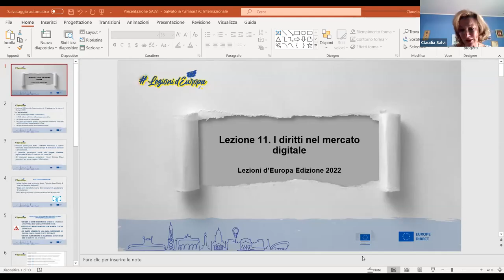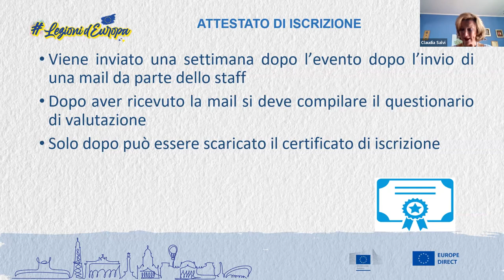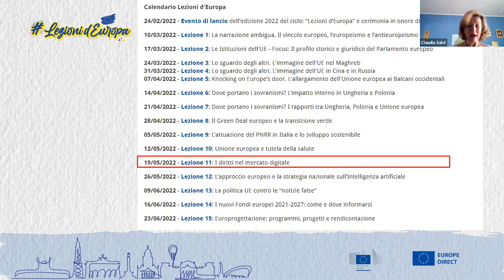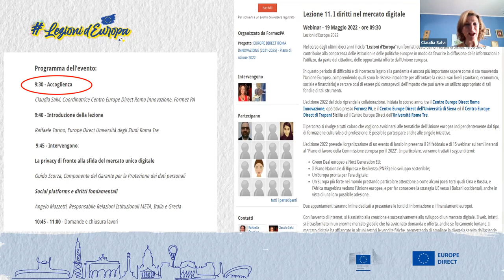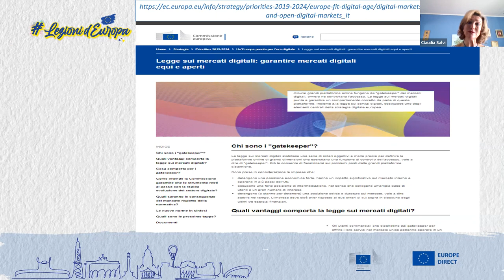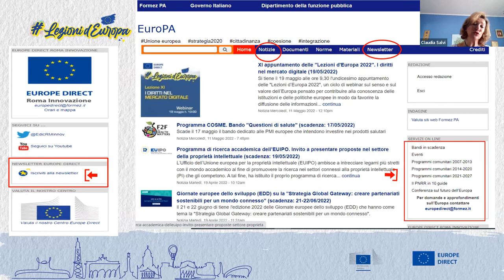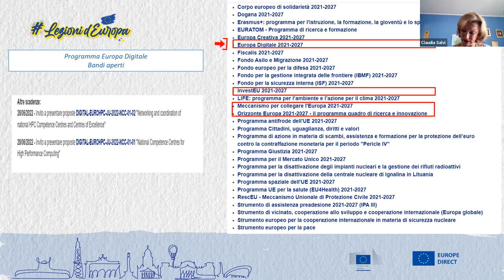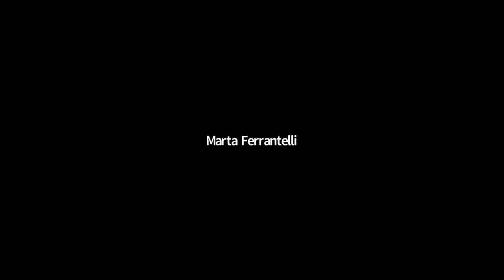I diritti nel mercato digitale (19/05/2022)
Con l’avvento di internet, si è assistito alla creazione e successivamente allo sviluppo di un mercato digitale. Il web, infatti, si è trasformato in un enorme mercato globale che ha avvicinato domanda e offerta, anche se fisicamente lontane. Il mercato digitale ha affiancato in alcuni settori le vendite fisiche, permettendo di ampliare la clientela servita dall’aziende, in altri, invece, si è totalmente sostituito al mercato tradizionale.

Il futuro del mercato digitale sembra inoltre essere piuttosto roseo. Infatti, pur prendendo con la massima prudenza gli effetti derivanti dal Recovery Fund (fondi europei stanziati per far fronte alla crisi scatenata dal Covid-19), si prevede una crescita complessiva del mercato del circa 3,4%, attestandosi a 73 miliardi di euro per il 2021 e per il 2022 del 3,3%, pari a 75 miliardi di euro. I tempi del mercato digitale sono ormai maturi, infatti ogni anno si registra una continua e incrementale crescita. Le aziende hanno compreso l’importanza del digitale per il loro business, anche se non tutte hanno implementato in maniera opportuna la loro parte digital.

Le imprese con un’anima più digital sono riuscite a rispondere in maniera più efficace e celere alle sfide derivanti dalla pandemia. Dunque, il digitale ha permesso di attenuare gli effetti della pandemia, ma al tempo stesso ha evidenziato le lacune presenti nel nostro sistema, perciò è necessario che esso venga messo al centro della strategia di rilancio dell’economia del Paese durante e post Covid. Il presente webinar affronta il tema della privacy tra le ragioni della democrazia e quelle dei mercati.